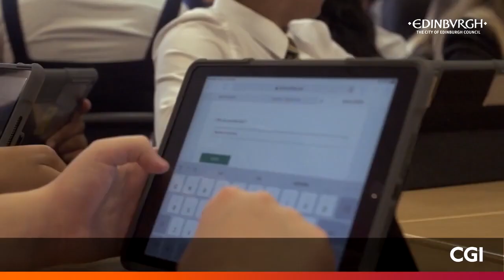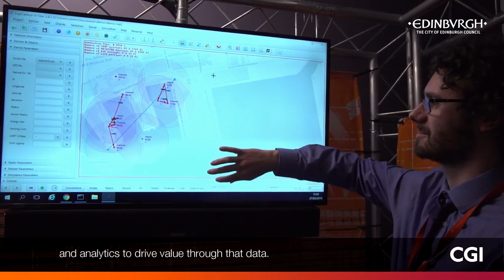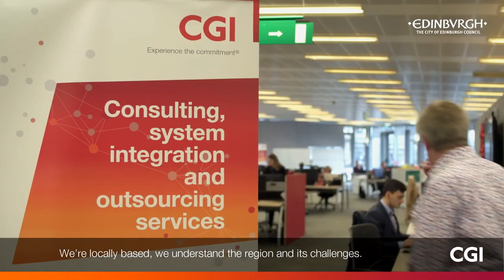CGI UK | CGI and Edinburgh: Scotland’s Smart Capital City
This video discusses the City of Edinburgh Council’s vision to be Scotland’s Smart Capital City, enabling them to harness technology to ensure they deliver higher quality services to their citizens.

The transition to being a Smart City will give Edinburgh the tools to achieve some key goals in the near future, such as being net carbon zero by 2030.

To find out more about the work CGI do in Smart Cities,